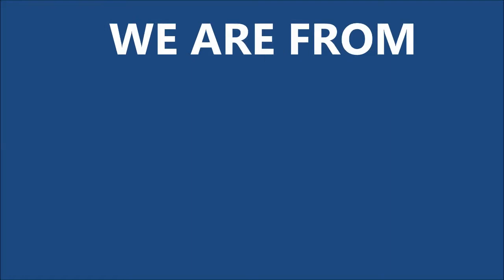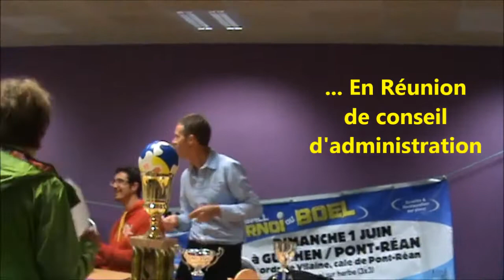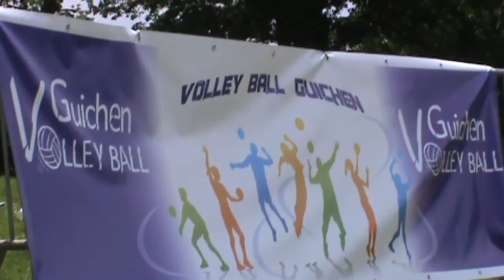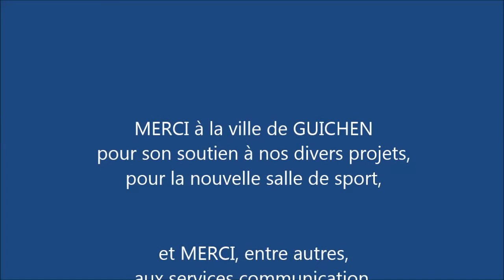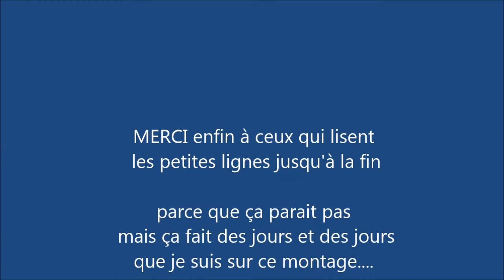FILM HAPPY VOLLEY GUICHEN 2014